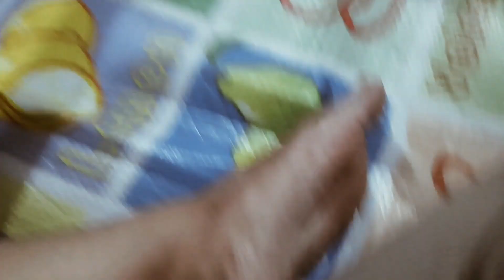Hostel good memories with friends||chicken fry,sticky rice and sinju eating after duty.